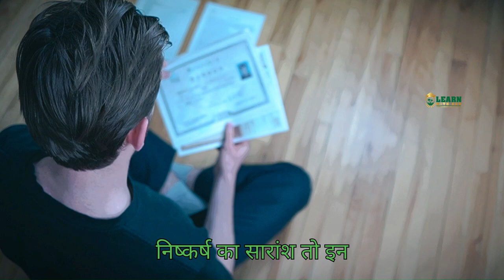Top Secrets for Board Exam Success,Educational Videos, Learning Tips and Tricks.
Want to ace your board exams? Watch this video for the top secrets to success! These tips help you prepare, study effectively, and conquer your exams.
Get ready for board exam success with these top secrets! Learn key tips and strategies to help you ace your exams and achieve your academic goals.

Source: internet.